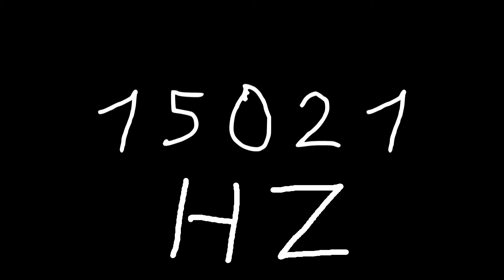15021 hz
Just sound.

chords
sounds
noise
tone
noises
tones
audio
wave
waves
sin
sine
sinus
sinoid
heart
heartbeat
resonancy